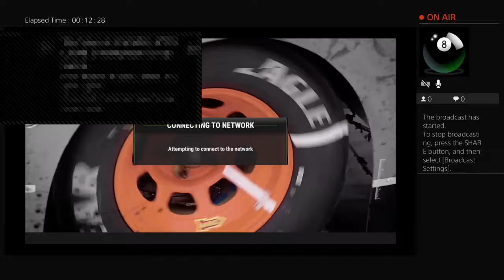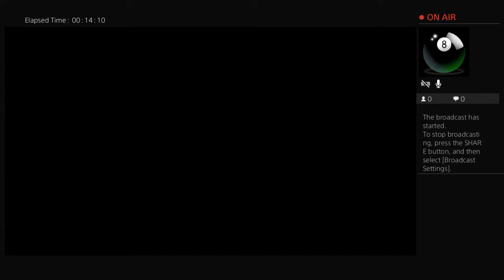Cole Nascar Heat 2 PRL Trucks Season 1 Dega